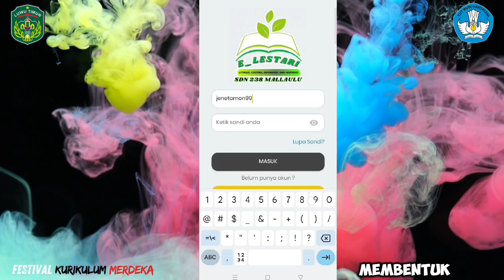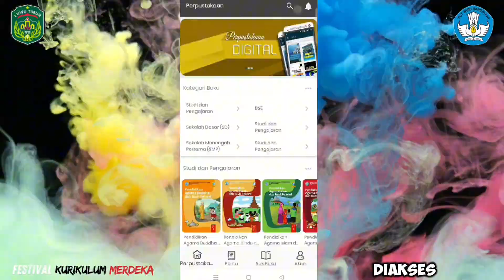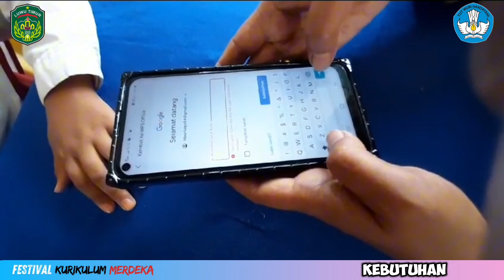"E-Lestari (Elektronik-Literasi,Lentera,Informasi,dan Inspirasi) Perpustakaan Sekolah Digital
Nama    : AGUS ARDIYANSYAH, S.AN
Instansi : SD NEGERI 238 MALLAULU
Jabatan : Operator Sekolah, Pustakawan, Tata Usaha, dan Guru Pengganti
Desa      : Puncak Indah
Kecamatan  : Malili
Kabupaten : Luwu Timur
Provinsi : Sulawesi Selatan

Takarir foto (Caption)
Tema : Layanan/Program Pendukung Sekolah dalam Implementasi Kurikulum Merdeka
Judul : "E-Lestari (Elektronik-Literasi,Lentera,Informasi,dan Inspirasi) Perpustakaan Sekolah Digital Berbasis Android

SDN 238 Mallaulu membuat Aplikasi E-LESTARI (Elektronik-Literasi, Lentera,
Informasi, dan Inspirasi) di Play Store bertujuan untuk membantu dan memudahkan siswa dalam memproleh referensi pembelajaran berupa koleksi bacaan perpustakaan sekolah baik
buku teks pembelajaran atau buku fiksi (cerita) melalui ponsel (handphone), android,
ataupun laptop secara online.

Dengan adanya E-LESTARI (Elektronik-Literasi, Lentera, Informasi, dan Inspirasi)
diharapkan kualitas pendidikan khususnya di UPT SDN 238 Mallaulu mengalami
peningkatan dan tercipta generasi pelajar muda yang belajar sepanjang hayat sesuai

dengan visi yang dijalankan. Dengan terbiasa membaca buku yang mengandung nilai-
nilai moral yang positif akan membentuk pendidikan karakter.

Perpustakaan digital adalah sumber daya penting yang menyediakan akses ke berbagai
jenis bahan bacaan dan referensi dalam format digital. Berikut adalah beberapa manfaat
utama dari inovasi E-LESTARI (Elektronik-Literasi, Lentera, Informasi, dan Inspirasi) :
1. Akses Mudah dan Cepat
E-LESTARI (Elektronik-Literasi, Lentera, Informasi, dan Inspirasi) dapat diakses
dari berbagai perangkat seperti komputer, tablet, smartphone, atau e-reader. Ini
memungkinkan siswa untuk membaca atau mengakses informasi di mana saja.

2. Ketersediaan 24/7
E-LESTARI (Elektronik-Literasi, Lentera, Informasi, dan Inspirasi) tersedia 24 jam
sehari, 7 hari seminggu, sehingga siswa dapat mengakses materi kapan saja sesuai
kebutuhan mereka, bahkan pada malam hari atau hari libur.

3. Kemudahan Pencarian
E-LESTARI (Elektronik-Literasi, Lentera, Informasi, dan Inspirasi) dilengkapi
dengan alat pencarian yang canggih dan indeks yang memudahkan pengguna untuk
menemukan materi yang relevan dengan cepat. Anda dapat melakukan pencarian
berdasarkan judul, penulis, subjek, atau kata kunci.

4. Ramah Lingkungan
E-LESTARI (Elektronik-Literasi, Lentera, Informasi, dan Inspirasi) membantu
mengurangi kebutuhan akan pencetakan dan penyimpanan fisik, yang berkontribusi
pada penghematan ruang dan dampak lingkungan yang lebih ringan yang sesuai
dengan kondisi sekolah SDN 238 Mallaulu selaku sekolah adiwiyata dan tagline
Kabupaten Luwu Timur yaitu Peduliki Saya Jagaki.